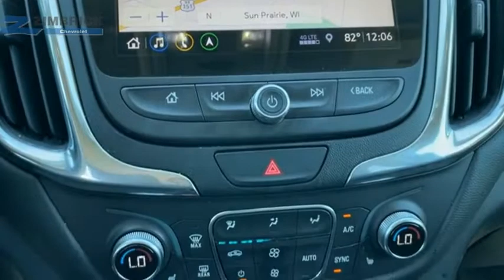2019 Chevrolet Equinox Sun Prairie, Madison, Waunakee, De Forest, Cottage Grove, WI 69184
2019 Chevrolet Equinox LT

Zimbrick Chevrolet
1877 W. Main St.